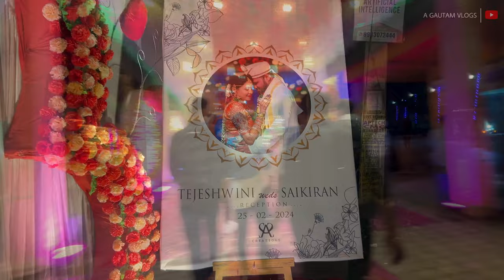Going to a Rich Wedding For The First Time🤑 Swarna Ki Wedding Reception 😋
Congratulations to Swarna & SaiKiran !

Welcome back to A Gautam Vlogs, your ultimate destination for capturing the essence of grand celebrations! Today, we're thrilled to present the extravagant wedding reception of Swarna Didi, a soirée that exuded opulence and grandeur. Set against the picturesque backdrop of Gondalpara, this reception marked the culmination of a wedding worth Rs 10 lakh, making it a truly monumental affair. 🎉💫

After the enchanting wedding ceremony in Hyderabad, the festivities continued in full swing at the prestigious Amrapali Wedding Banquet Hall in Mankundu. From the moment you step into the venue, you're enveloped in an aura of joy, laughter, and boundless celebration. 🎊🥳

As the evening unfolded, guests were treated to a sumptuous feast fit for royalty. Indulge in the tantalizing flavours of mutton biryani, crispy kachori, succulent chicken dishes, and an array of delightful sweets including sandesh. And let's not forget the mouthwatering snacks like chatni papad, perfectly complemented by a spread of South Indian delicacies featuring idly, dosa, and crispy chicken pakoras. To top it all off, savour the rich aroma of freshly brewed coffee and indulge in a variety of ice cream flavours for a sweet ending to the festivities. 🍛🍰🍨

The celebration continued with the heartwarming cake-cutting ceremony, followed by the mesmerizing dance of the bride and groom. The dance floor came alive with the rhythmic beats as friends and family joined in for a lively dance performance. 💃🕺

But the festivities didn't end there! The morning after, we partook in the traditional Yanalu Bhoji, a celebration for our friend Usha. It was a feast for the senses as we indulged in delicious dishes twice in a day - first, rice and fish at Swarna Didi's party, and then unlimited chicken at Usha's party. 🍽️🎶

As the night progressed, some of our friends enjoyed a hookah and pan, adding a touch of camaraderie to the evening. And let's not forget the hilarious and memorable moments shared among friends, making it an unforgettable experience for everyone involved. 😄👫

Join us on this exhilarating journey as we document every aspect of this magnificent South Indian wedding reception. From the exquisite decor to the delectable cuisine and the infectious energy on the dance floor, this vlog promises to be an immersive experience like no other.

Don't miss out on the opportunity to be a part of this unforgettable celebration.
Wedding reception vlog
Celebration vlog
Event vlog
Party vlog
Wedding highlights
Wedding festivities
Vlog compilation
Vlog montage
Vlog experience
Vlog memories
Vlog journey
Vlog adventure
Vlog storytelling
Vlog documentary
Vlog showcase
Vlog entertainment
Vlog lifestyle
Vlog inspiration
Vlog community
Vlog collaboration